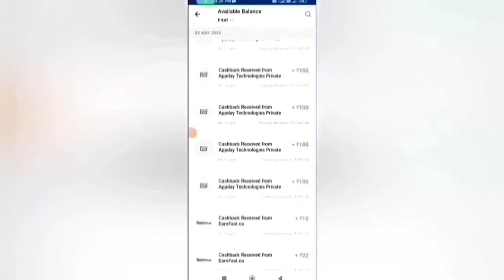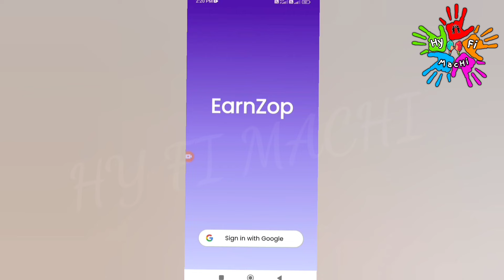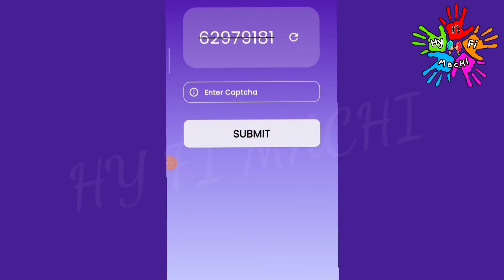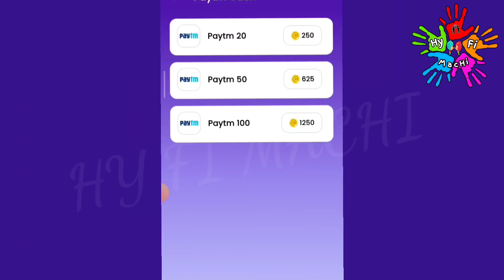🏦Earn : ₹50 + ₹50 + ₹50 |Mobile Captcha Typing Job|Online Part Time Job Tamil |Best Earning App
🏦Earn : ₹50 + ₹50 + ₹50 |Mobile Captcha Typing Job|Online Part Time Job Tamil|Best Earning App|Typing Job|Data Entry|Survey Job|Paid Surveys|Earn Money Online|New Earning App Today|Part Time Job Tamil|Best Earning App 2023 Without Investment |How To Earn Money Online|Mobile Captcha Typing Job|Solve Maths Quiz Earn Money Online|Captcha Entry Job|Gpay | Paytm| Phone pe Withdraw |Online Part Time Jobs At Home Tamil|New Earning App Today|Money Earning Apps Tamil 2023 |New Captcha Typing Job|Captcha Typing jobs|Earn Money Online Without Investment|New Earning App |Best Money Earning App 2023|Work From Home |Make Money Online|Online Mobile Typing Job| Earnzop App |Work From Home Jobs 2023

In this video I snow you now to Earn Money Online Without Investment or No Investment. By Using this money Earning App you can Earn 100 daily without any investment. The application name Earn Zop App. In this app you can withdraw through Bank Transfer Paytm, Google Pay, Phone Pe, Google Gift Card, PayPal  instantly. This is the best Money Earning Apps in 2023. I explain the money earning apps in tamil.